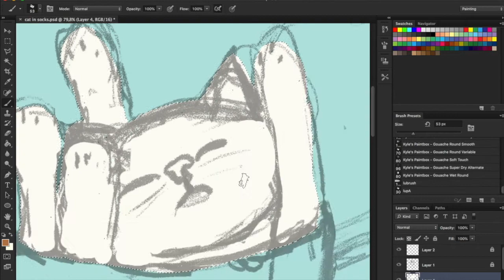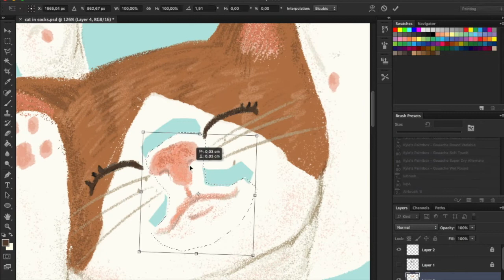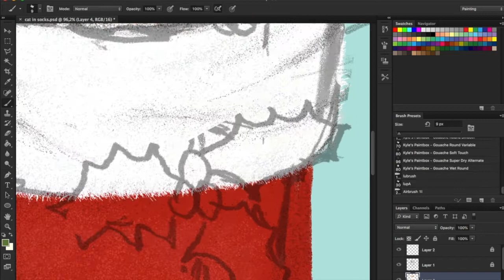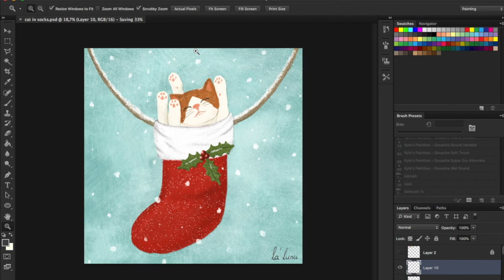Christmas kitty ilustration - Nunismas 13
Nunismas 13

Hello everybody! This year I decided to make bunch of videos for Christmas and i called it "Nunismas".

I hope you enjoy this one! Remember to hit that thumbs-up if you want to see more!

Brushes: Kyle T Webster